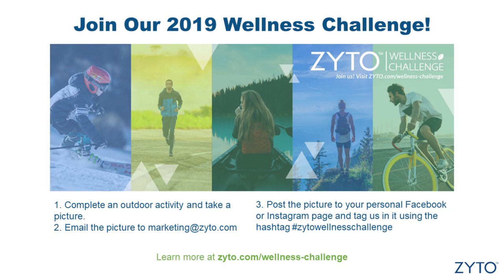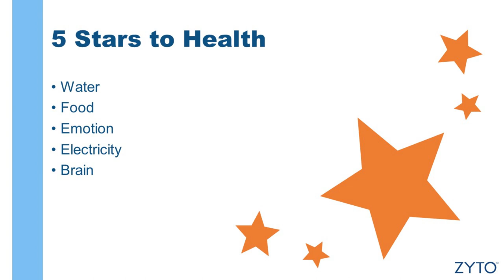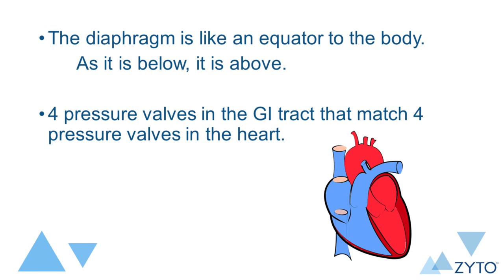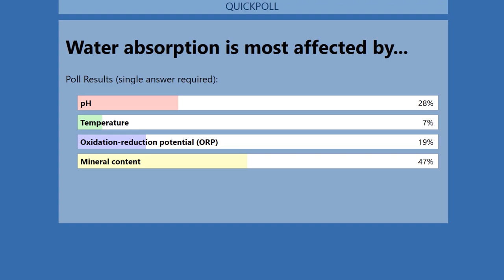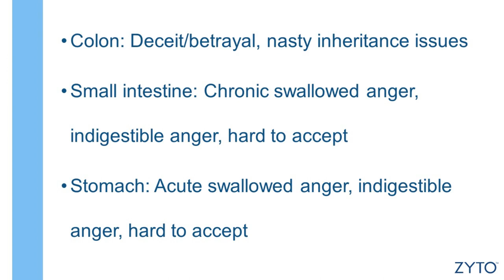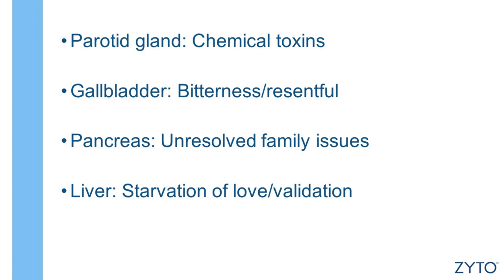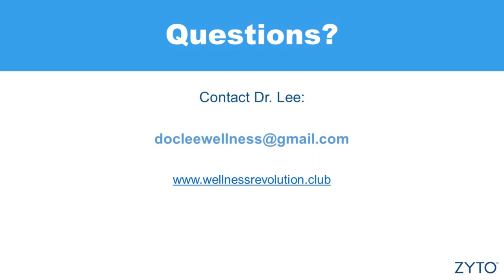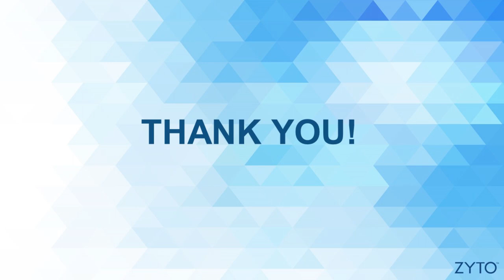ZYTO Wellness Webinar – The GI Tract in Whole-Body Health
In this ZYTO Wellness Webinar, chiropractor and holistic health expert Dr. David Lee explores why the gastrointestinal tract is so critical for the health of the entire body, as well as how to balance the structural, chemical, and emotional health of this important system of organs.